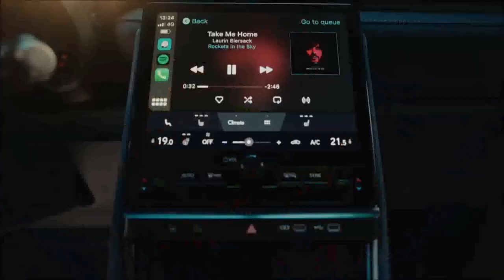Lexus LBX SUV